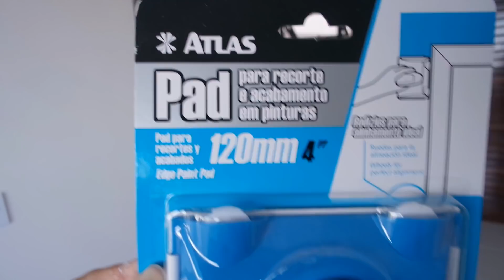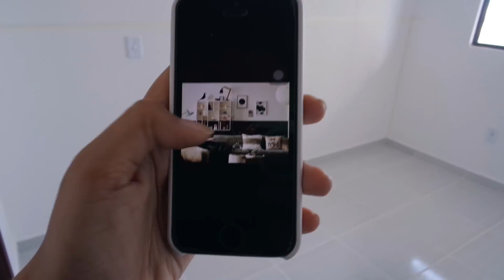DIÁRIO DE REFORMA #2 | PAREDE DE CIMENTO QUEIMADO POR MENOS DE R$30 | Por GavetaMix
Finalmente começamos a fazer a reforma do apê e hoje vou mostrar os nossos erros e acertos na pintura da casa que envolveu até uma parede de cimento queimado super linda. Vê só!

GavetaMix é um canal que ensina tutoriais de diy de maneira prática e descomplicada. Aqui você vai achar dicas e faça você mesmo pra decoração, papelaria, festas e muito outras coisas que amo compartilhar com vocês!